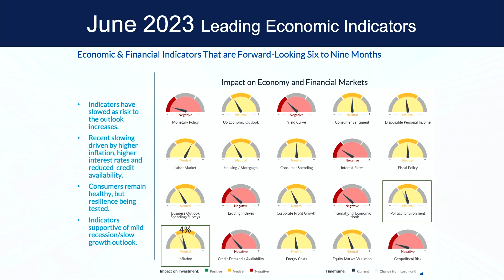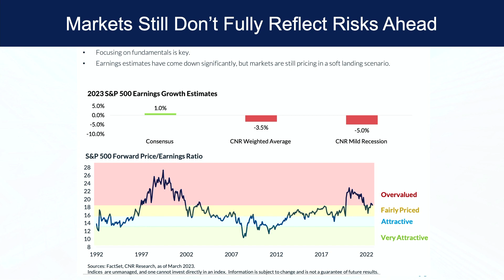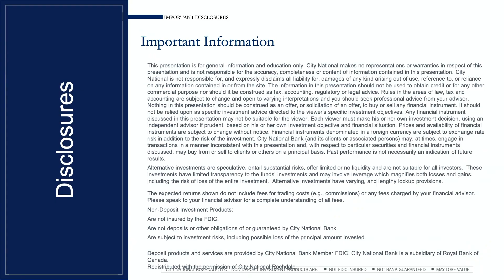Risks & Rewards Ahead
We broke down our June webinar, "Are We In A Bull Market" into three smaller episodes. In this episode, Rocky gives a quick overview of the potential risks and rewards ahead.